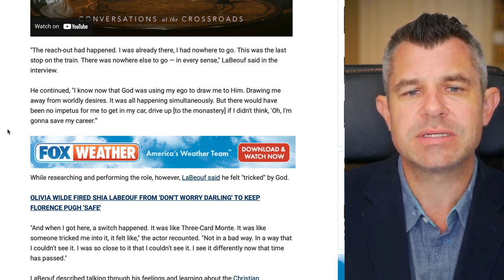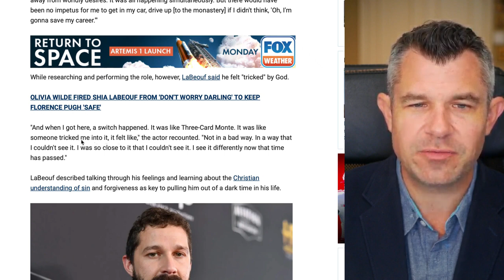Latin Mass key to Shia LaBeouf's portrayal of Saint Pio and his Conversion | Dr Taylor Marshall